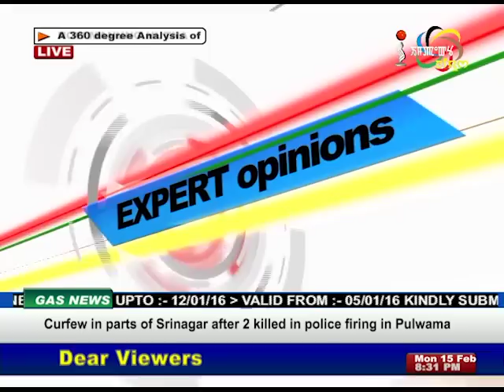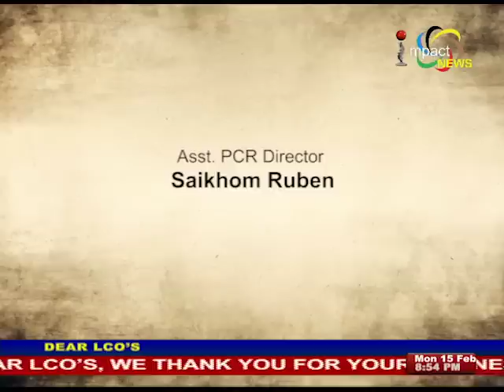MPSC Controversy on Manung Hutna 15 February 2016